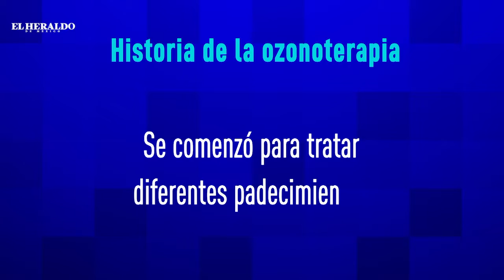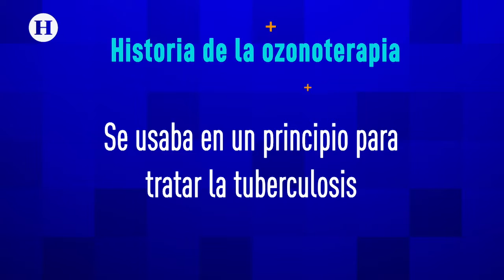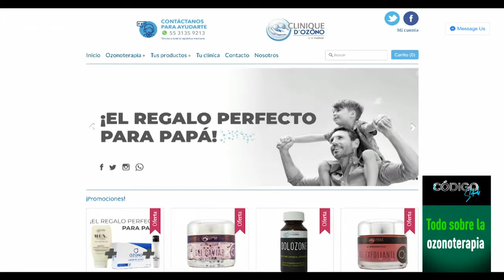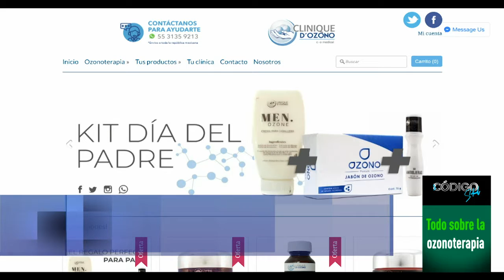¿Qué es la ozonoterapia?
Un excelente complemento para el tratamiento de diversos padecimientos como el cáncer o la diabetes mellitus es la ozonoterapia, un procedimiento que consiste en el uso de ozono médico mediante mínimas aplicaciones con diferentes fines terapéuticos.